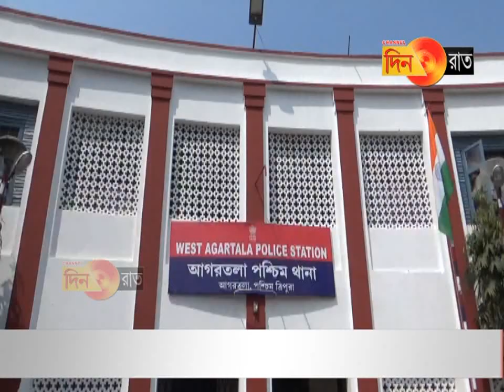সাংবাদিক আক্রান্ত হবার ঘটনায় গ্রেপ্তার ১